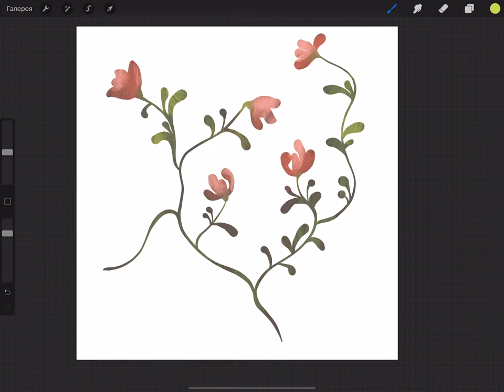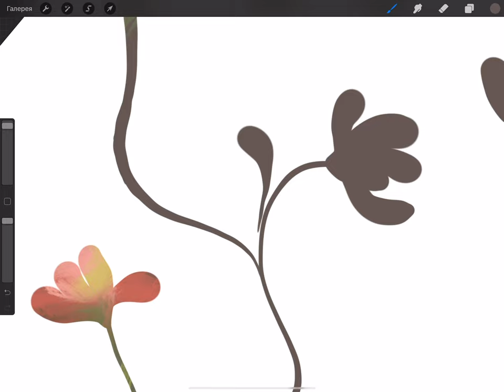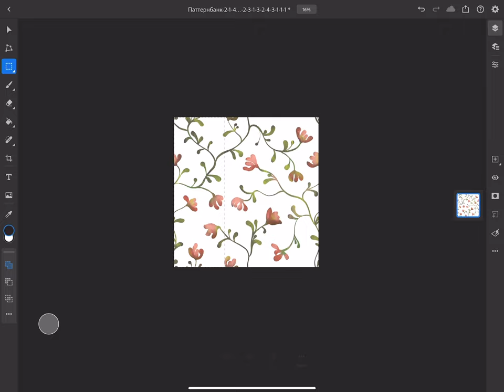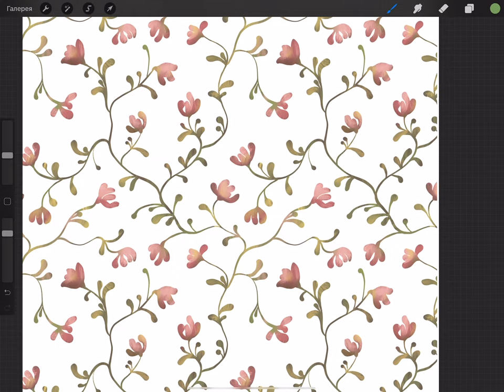Рисую бесшовный ботанический паттерн на iPad Pro в приложении Procreate